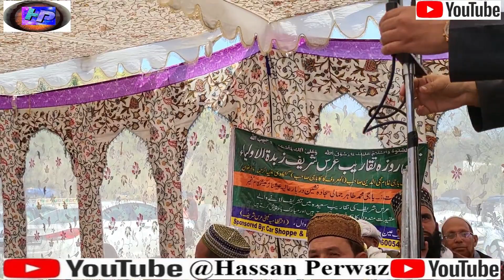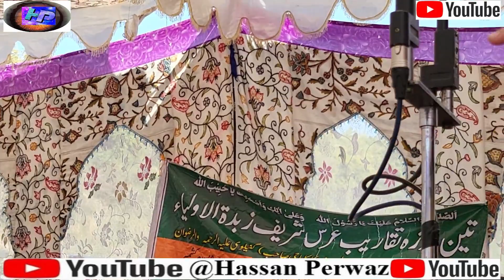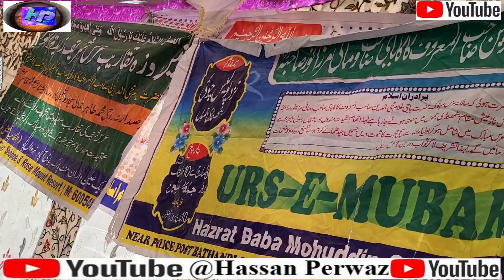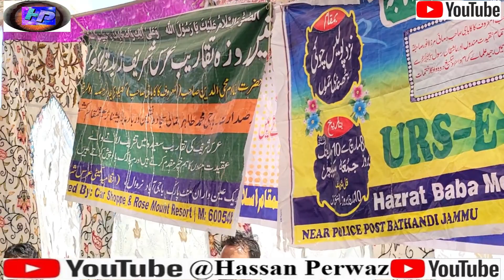Annual Urs||Hzt Kaka Baji||GhulamMohi ud Din||Sufi Saints||عرس حضرت غلام محی الدین المعروف کاکا باجی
Hi Viewers! Today I am sharing a Video of Annual Urs Congregation of Sufi Saint Hazrat Ghulam Mohi Ud Din Alias Kaka Baji(AR) held at Baji Abad Bahu Jammu. Thousands of devotees gathered in Three days Urs  of Hzt.Kaka Baji on 8,9 and 10th of March 2022 .Hzt Kaka Baji belongs to Qadiriya Sufi Order(  Silsila) His ancestral village was  Aish Naar,in Anantnag District Kashmir.He was a Sufi of Kashmir of Bakerwal Tribe.